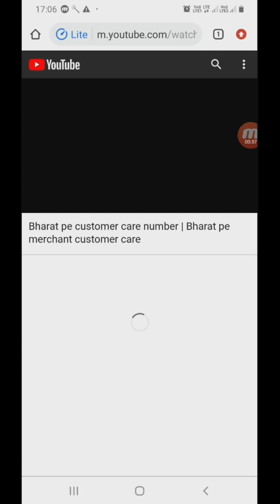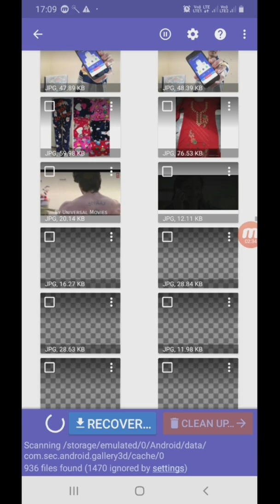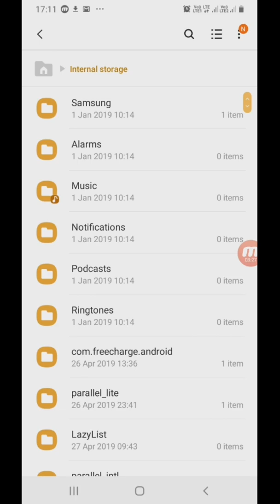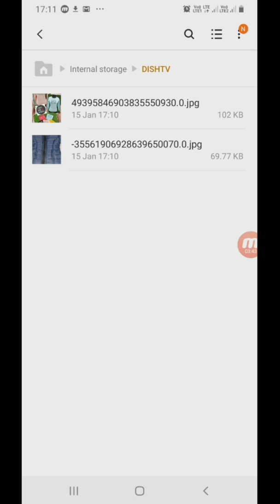image recovery app [ how to use photo recovery app in hindi ]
how to use photo recovery app

How to Recover Deleted Photos from Android Phones
How to restore deleted image in gallery
Whatsapp ke delete photo wapas kaise laye